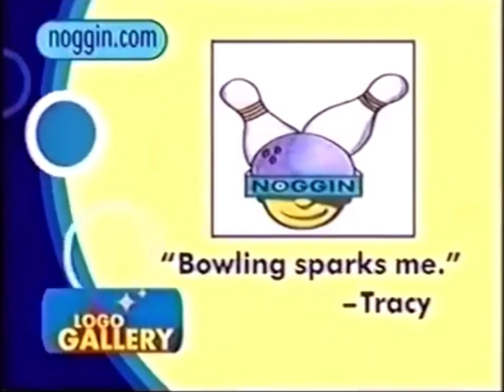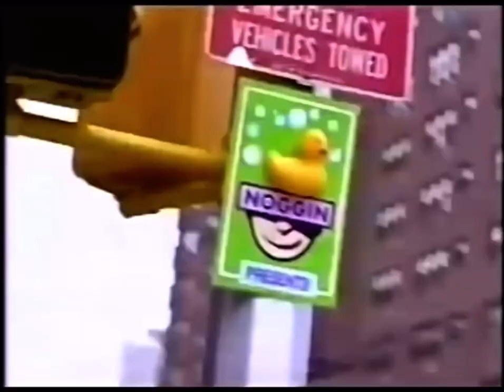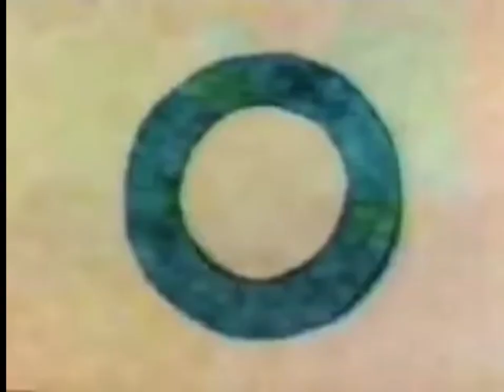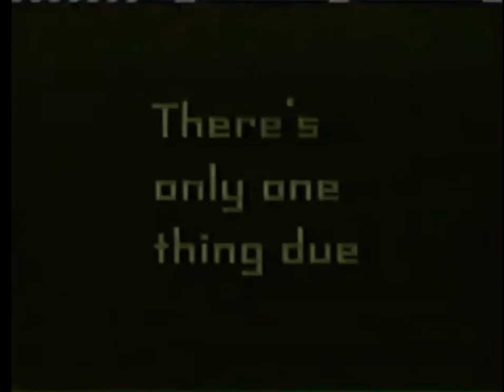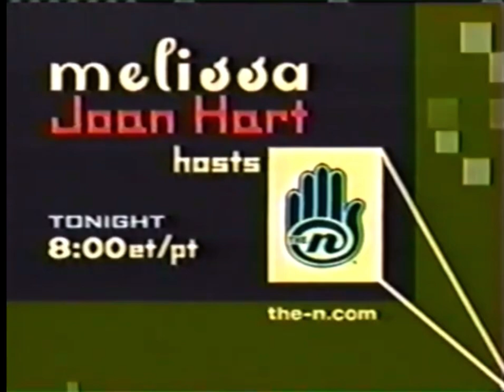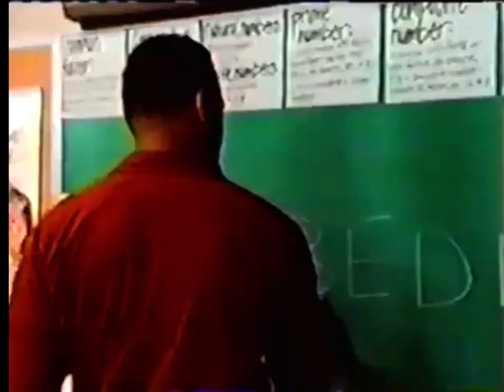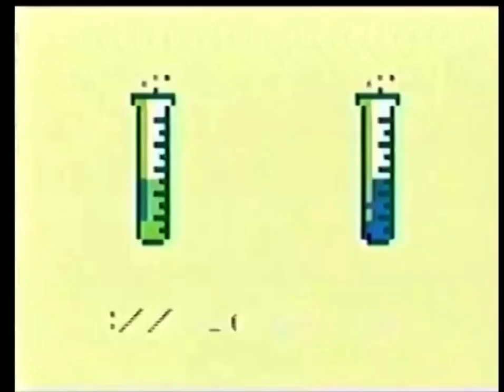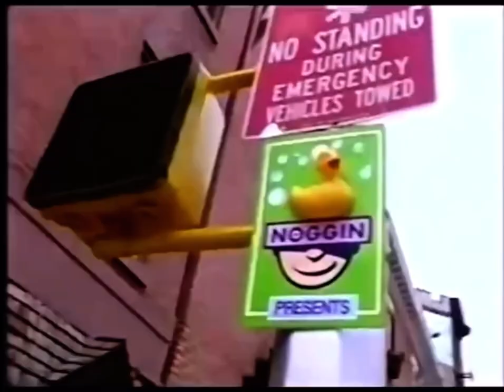Noggin commercial break (April 1st 2002)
I made it myself and I made it rare